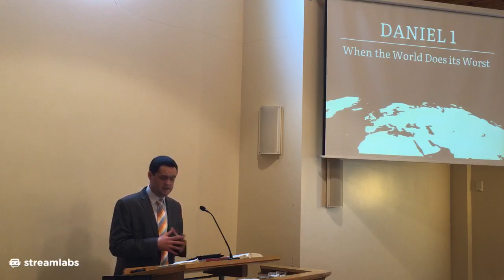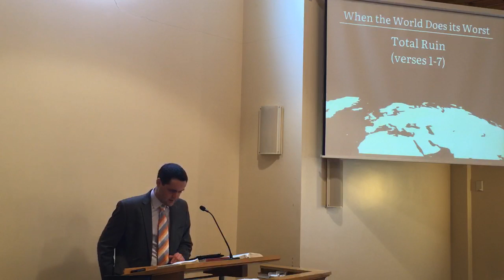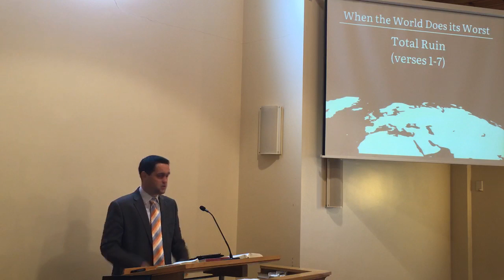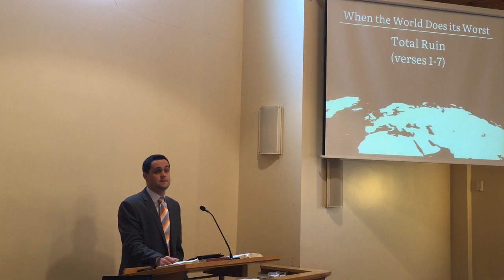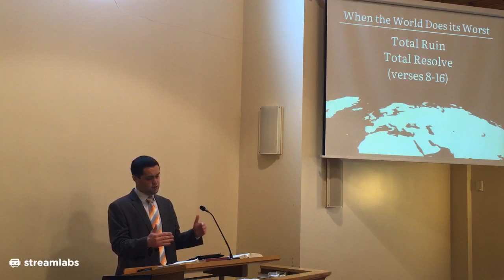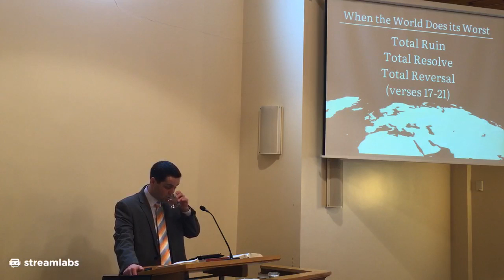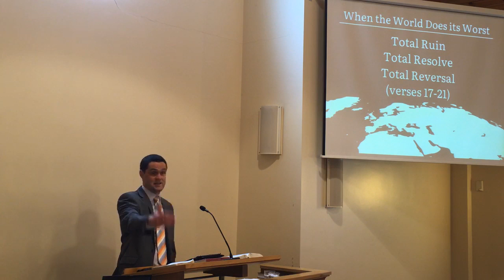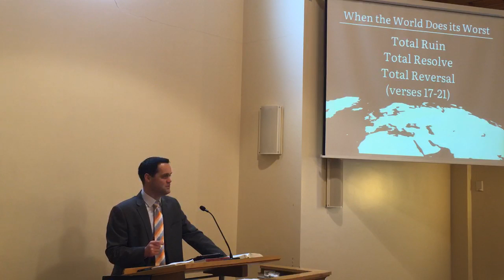28 February 2021, morning sermon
Daniel 1 - When the World Does its Worst